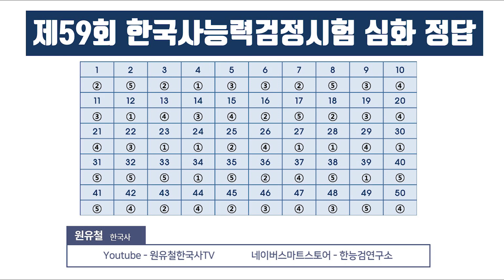제59회 한국사능력검정시험 심화 정답 가답안 (60회 한능검 준비서 기출키워드훈련N제)